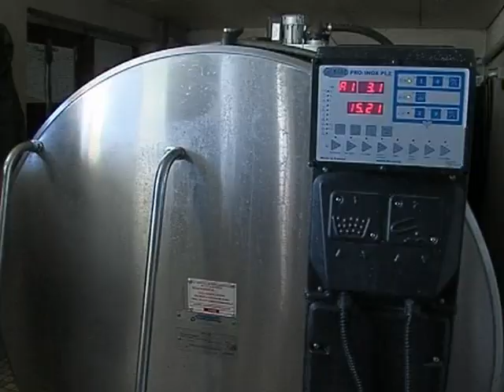Les éleveurs victimes du froid (Clermont)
Sites webs/blogs, copiez cette vidéo avec le bouton "Intégrer" !
 Le froid rend les conditions de travail très difficile pour les éleveurs de montagne.